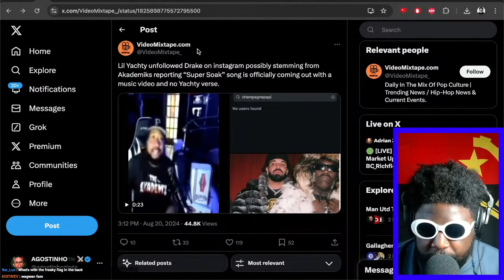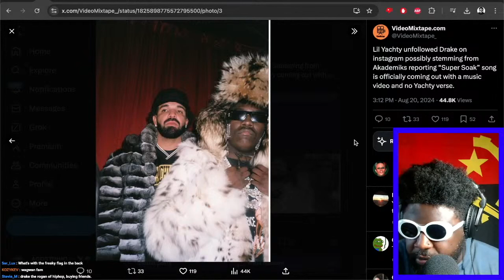WHY I DON'T LIKE Drake's relationship with DJ Akademiks